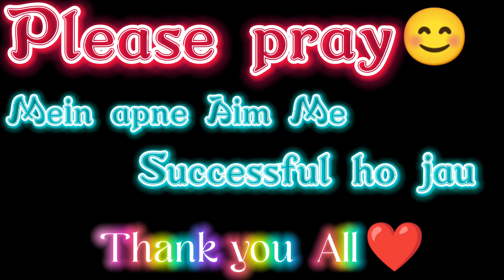Please Meri Layea Dua karo 🤲 Pray for me 😓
Noorullah yt 👈

NOOR-ULLAH YT👈

         Love you 💕